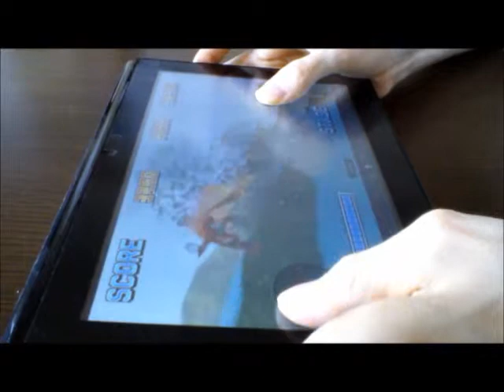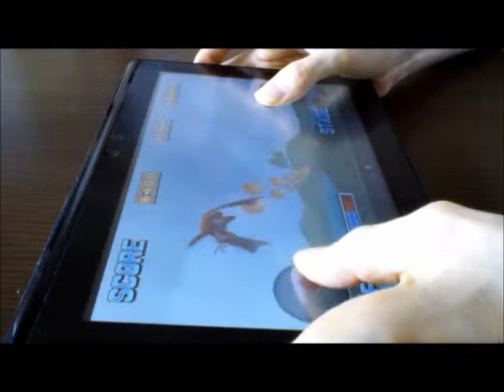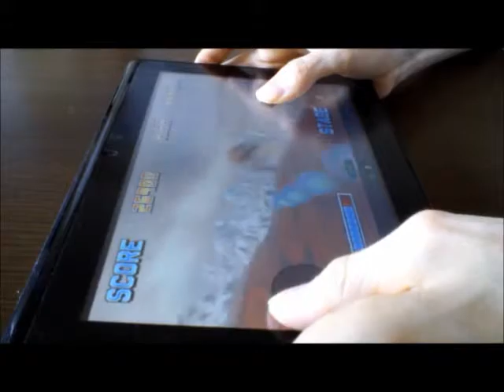PSM(Android) Bloodred Wyvern Game Play (2013年10月24日)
PSM(PlayStation®Mobile)向け奥スクロールタイプの3Dシューティングゲーム「Bloodred Wyvern (ブラッドレッドワイバーン)」てす。
PlayStation Certified™devicesに該当するAndroid端末で実行しています。
Android端末では、オンスクリーンコントローラーを使って操作することになります。